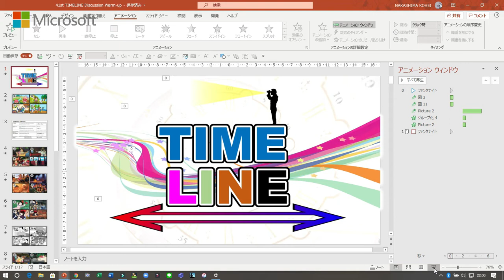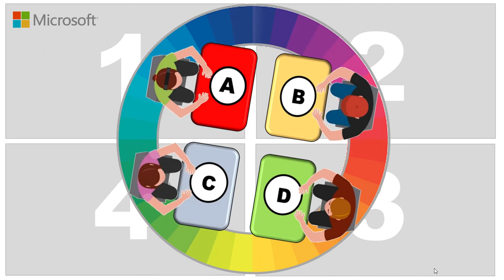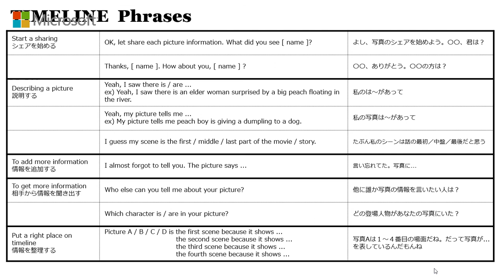PowerPointを用いた英語授業【TIME LINE】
【TIME LINE】はグループディスカッションを活性化するために使えるWarm-UP Activity です☆ジグソー学習学習のWarm-Upとしても活用できますよ♪

このチャンネルでは下記の文法解説をPowerPointをフル活用して「イメージ」で理解する動画を主として公開しています♪

中島　浩平（なかしま　こうへい）

作成に使用しているPowerPointデータの配布はしておりませんのでご理解ください